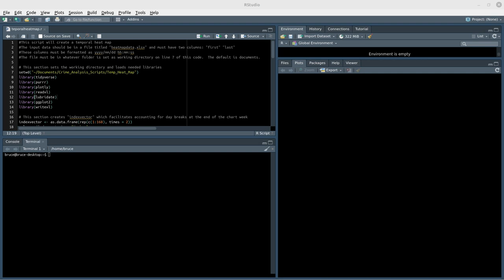Temporal Heat Map Demo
A simple Aoristic heatmap script